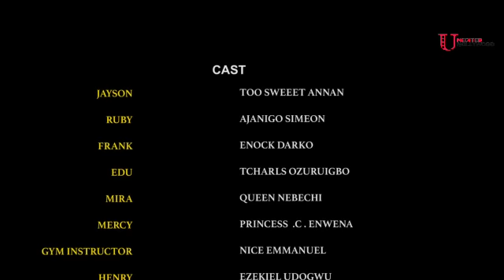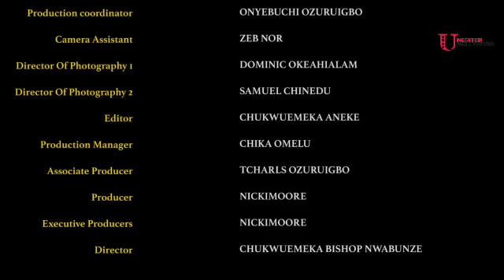How the billonaire son disguised to find true love(2023 Nollywood movie)